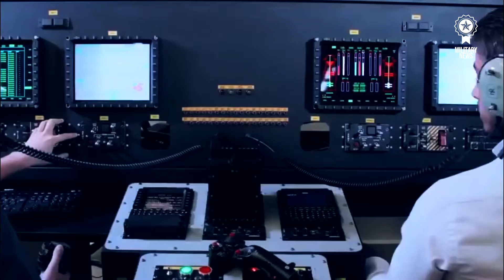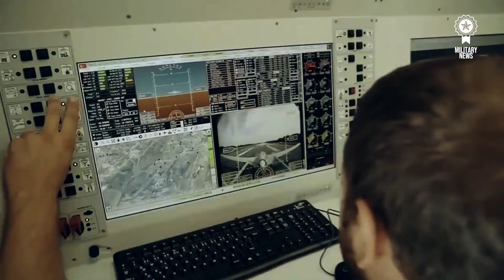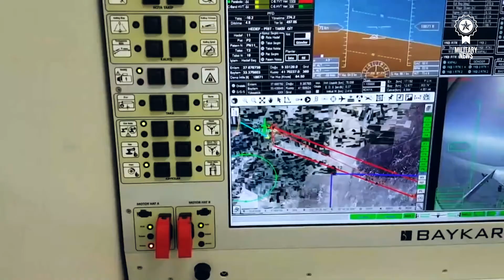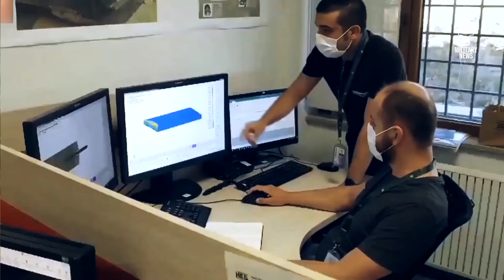Here's 7 Turkish Weapons Should Fear by Enemies